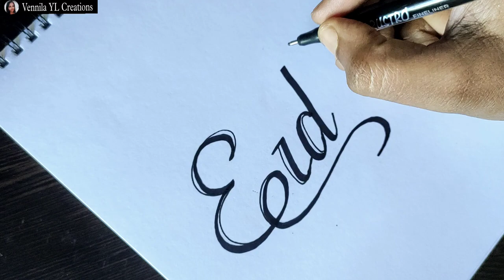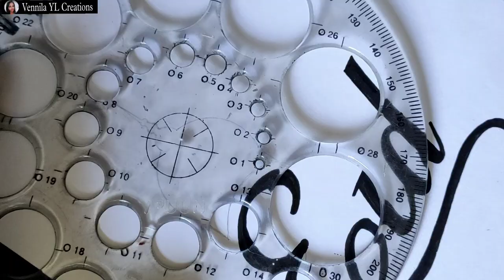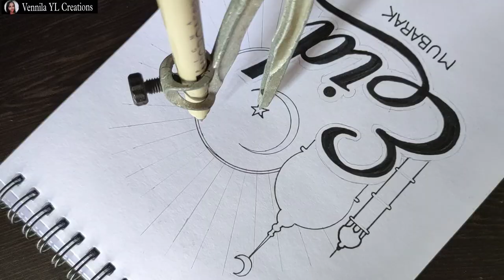Eid Mubarak drawing|Bakrid mandala art|How to draw mandala art for beginners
Hi friends welcome to Vennila YL Creations

🌸 Bakrid Mandala art|Eid Mubarak mandala art 🌸

Materials Used

- Drawing sheet (140GSM,size A5)
- HB pencil
- Artline Fine Line pen
- Compass
- Eraser

sketch book (A5)
Drawing Book(A5)
Brustro Technical pen
MICRON pen
Blending stump
jelly roll (white)
Camlin water colour
Mobile Stand for Video Recording
My Creative Mandala art video

Eid al-Adha is the latter of the two official holidays which are celebrated within Islam. It honors the willingness of Ibrahim to sacrifice his son Ismail as an act of obedience to Allah's command.